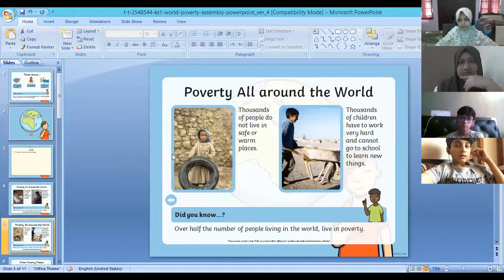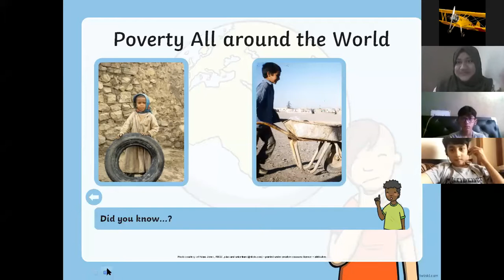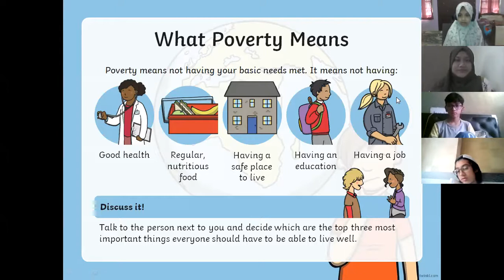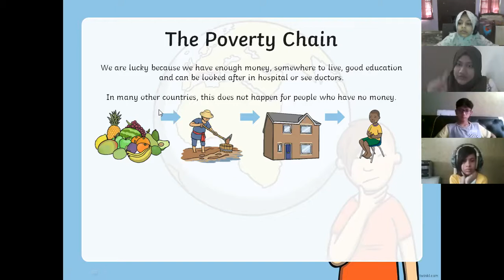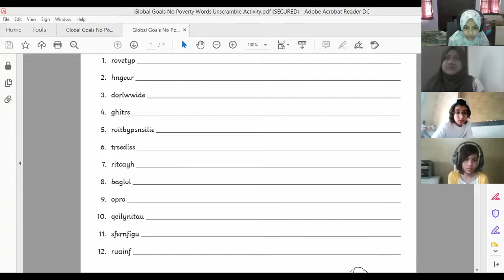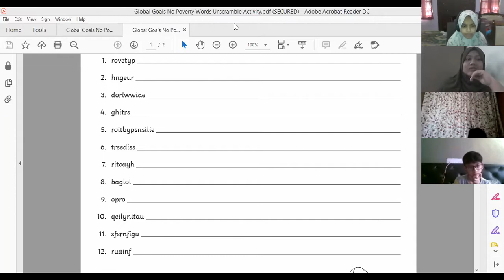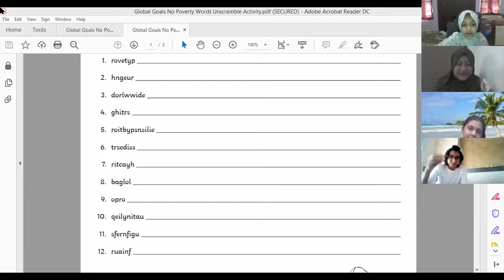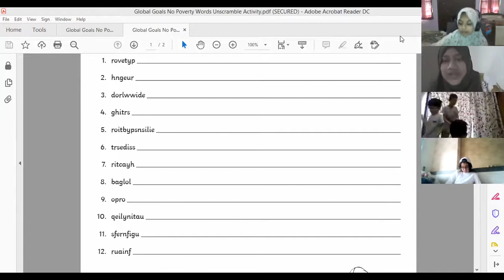Wright 200121 SDG No Poverty Activity